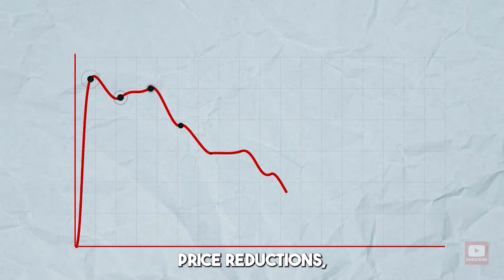Santa Clara CA January 2024 Housing (Single-Family Homes, Condos, Townhomes) Update - Silicon Valley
Mortgage rates had been dropping consistently over the 7 weeks after Halloween but we did see a slight increase over the first 3 weeks of January. It seems like the Federal Reserve’s boxing match with inflation is reaching its final rounds!

In early December, mortgage rates reached the mid 6% range. In the middle of the Dec, we’d seen the 10-year treasury yield drop under 4% which hasn’t happened since late July. It’s currently hovering around 4.1% - where we were in late August.

Rates have risen a tad over the first three weeks of the year on the stronger-than-expected job report for December pushing the 10-year treasury above 4%. Since then, rates have gone up a bit in the middle of this month to the mid-to-high 6% range.

This seems to delay the Federal Reserve’s rate cuts to the end of Q2 instead of the new anticipated March time frame.

Does this all sound a bit confusing? Feel free to book a time to chat with me via my Calendly link and I can elaborate/answer any questions you have!

I'll be monitoring how this affects housing prices month-over-month and report back on YouTube.

Data Source: Altos Research
My name is Nima Moridi, I am a Silicon Valley Real Estate Agent and co-founder of The Moridi Team at Intero Real Estate. My team and I are multi-generational real estate agents who have been serving the greater Silicon Valley area since 1988. I am a lifelong Bay Area resident and a UC Berkeley Alum. Schedule your FREE home buying or selling consultation with me and my team

Thinking of Buying or Selling a Home in Silicon Valley? Let's Talk!

Nima Moridi | Realtor®
The Moridi Team - Over 1,600 Homes Sold
Selling Real Estate in Silicon Valley since 1988

DRE# 01509917